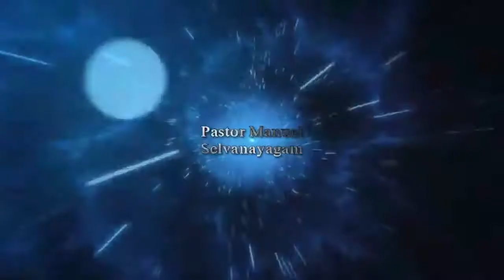Manuel Selvanayagam | තෘප්තිමත් දීර්ඝායුෂ (Part 07)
Pastor. Manuel Selvanayagam
Christian Family Church
53/1/1 Awariwatta road,